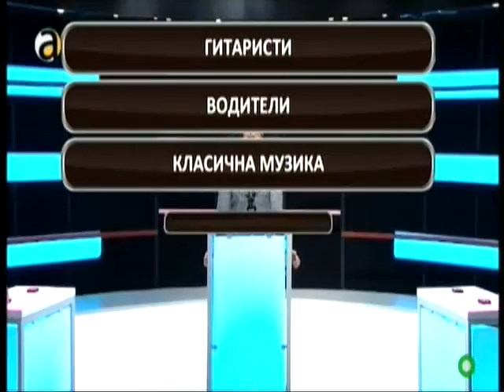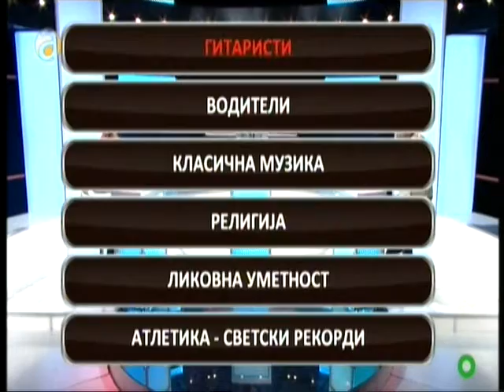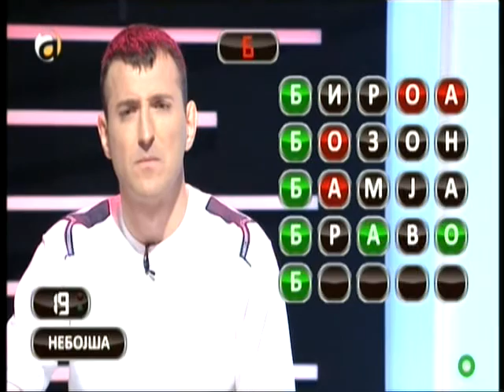KRUG NA ZNAENJE 09 12 2015 , 1/2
Chetvrt finale, Nebojsha Angelov